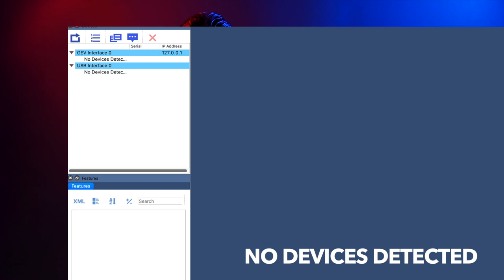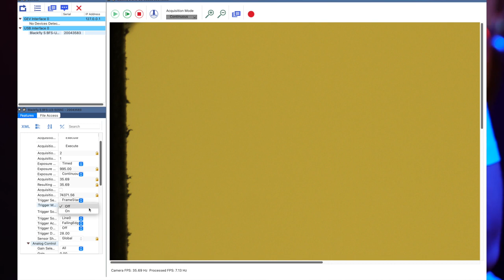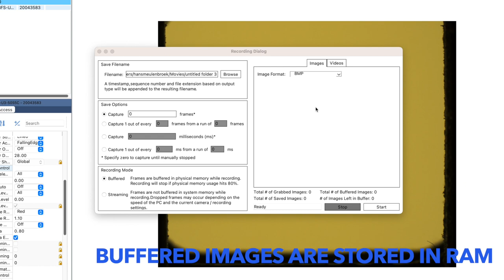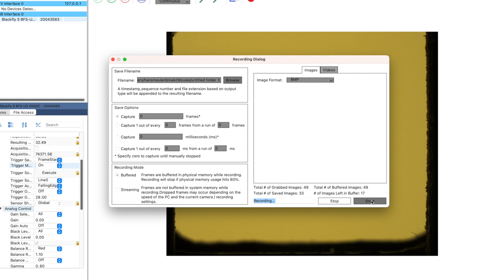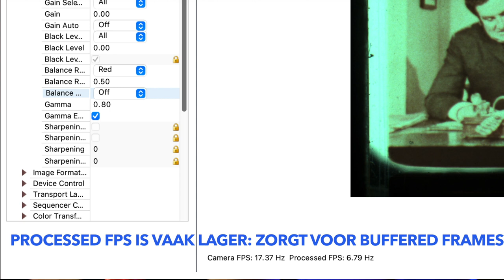FLIR Spinview leervideo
Hoe stel je Spinview in bij gebruik van een BFS U3 camera voor het maken van Super8 film scans?
Gemaakt voor digitalisatie collega Kees